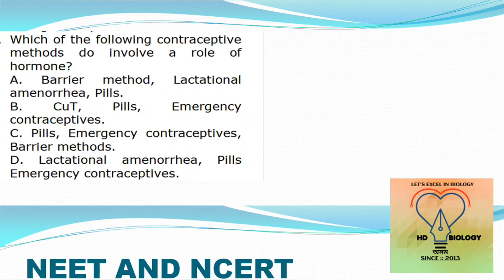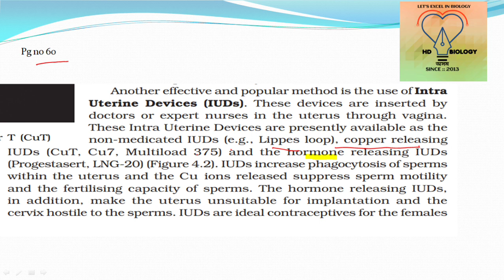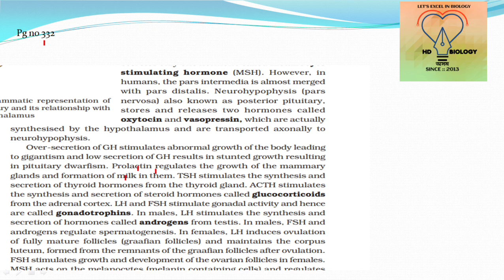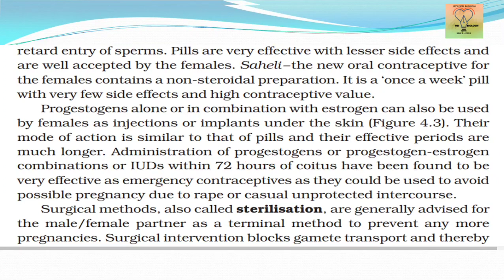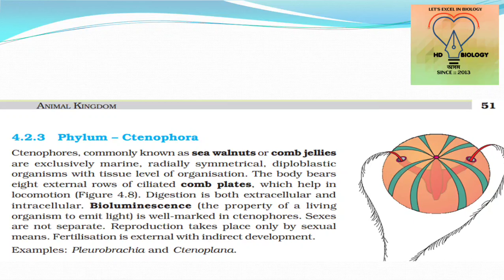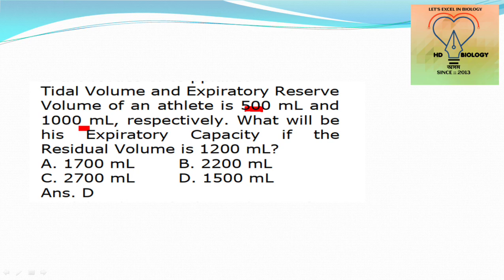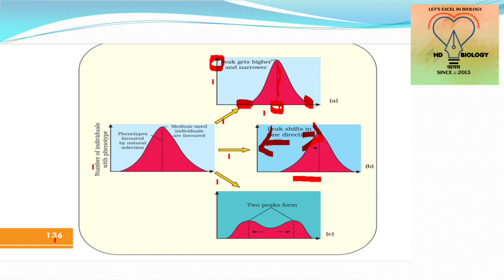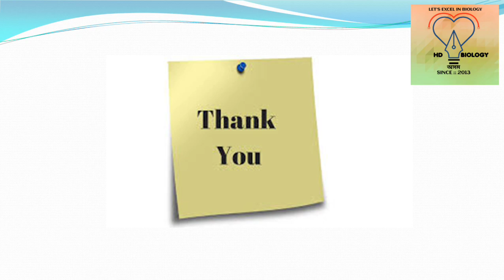NEET & NCERT Season 01 Ep.02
NEET & NCERT, Season 01 Episode 2
This series is explanation of how to prepare for NEET to be a doctor from NCERT Textbooks . The series is done by our prominent faculty with 7 years of experience.. Are the textbooks enough to clear entrance examinations? What is the weightage of the chapters and textbooks in the NEET question paper? So let's start the journey with HD Biology Assam, your online Biology mentor.